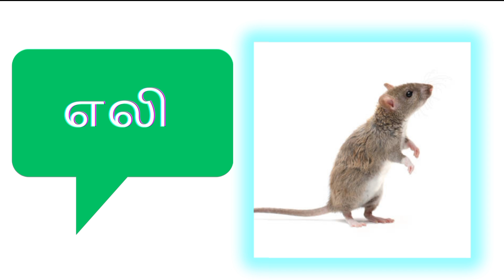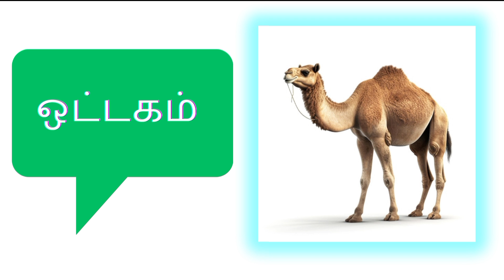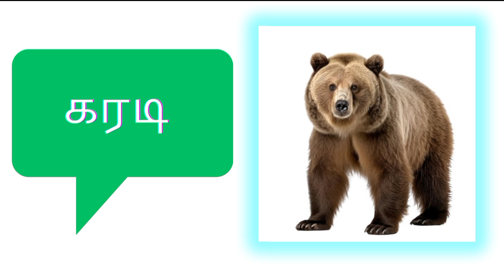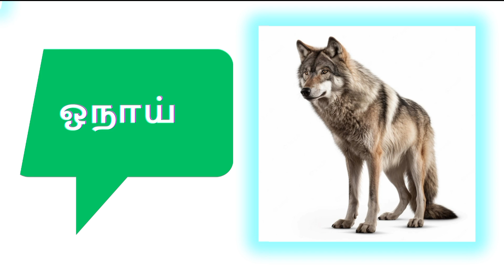விலங்கு கண்காட்சி |விலங்குகளின் பெயர்கள் | Animals Name in Tamil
விலங்கு கண்காட்சி ,விலங்குகளின் பெயர்கள் ,Animals Name in Tamil @Info_Kidz

vilangugal,animals,animal name,kaatu vilangu,nari,naai,vonai,poonai,Anil,karadi,singam,Puli,siruthai,kangaroo,aadu,racoon.
animals name,tamil vocabulary,tamil words,bomma pattu,kids videos,kids rhymes.